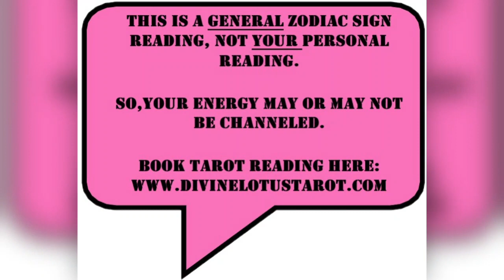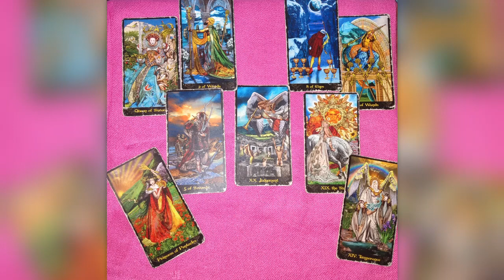✨🔮August 🙌REDEMPTION🙌 Soulmate ❤ Love Tarot 2021🔮✨